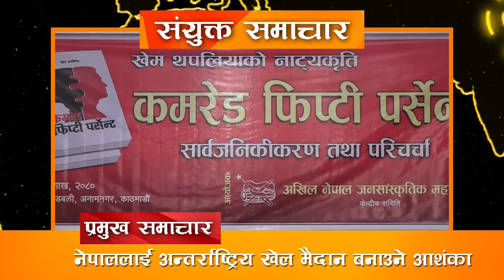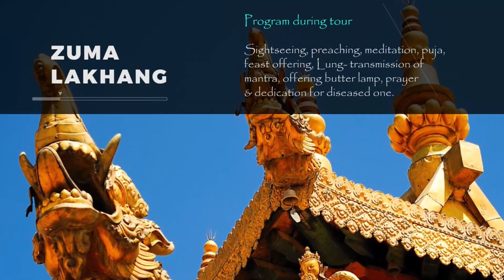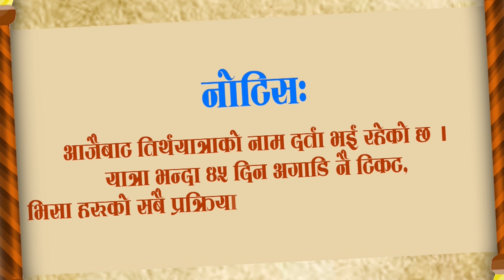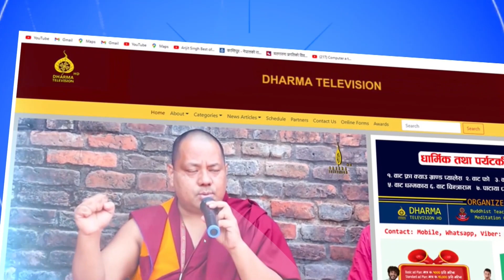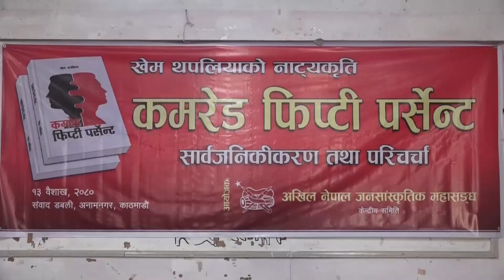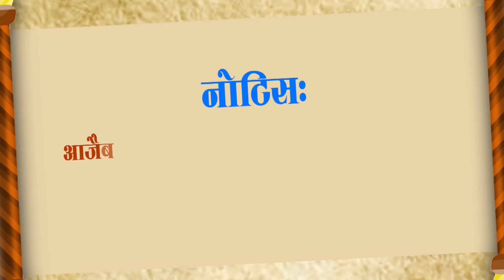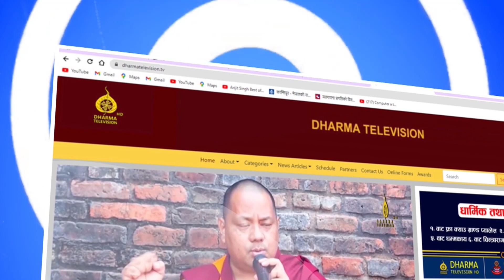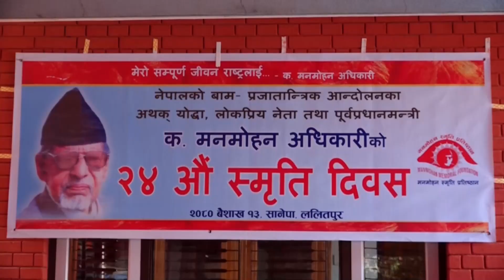Collective News || संयुक्त समाचार || १३ वैशाख २०८०, बुधवार || Dharma Television HD